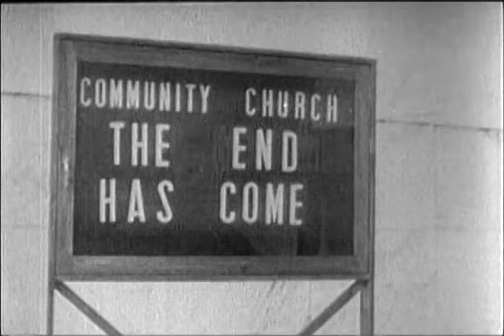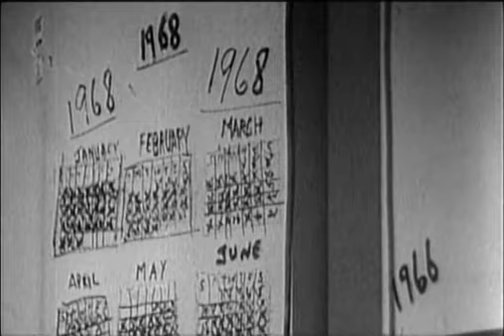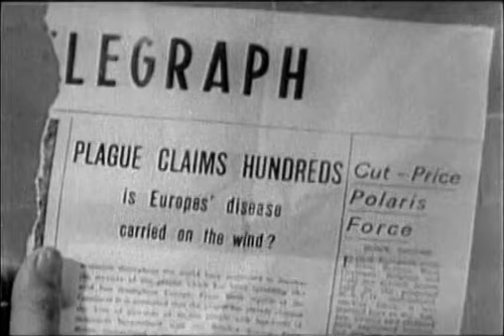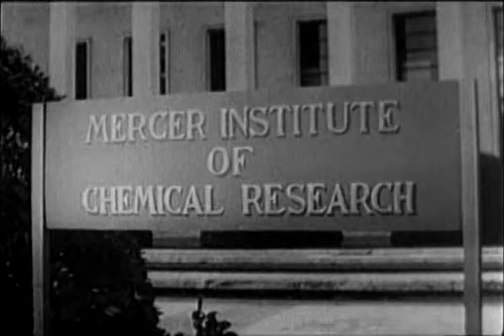The Last Man on Earth (1964)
The Last Man on Earth is a 1964 post-apocalyptic science fiction horror film based on the 1954 novel I Am Legend by Richard Matheson.

Ah, Vincent Prince, my favorite spooky boi.